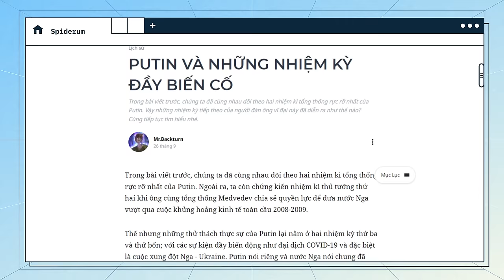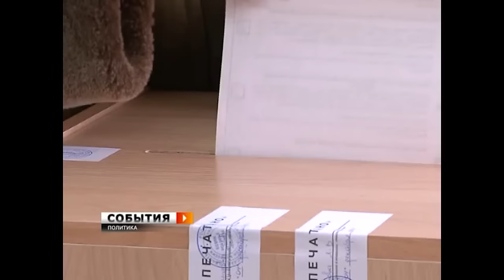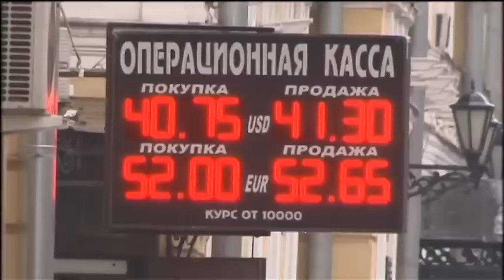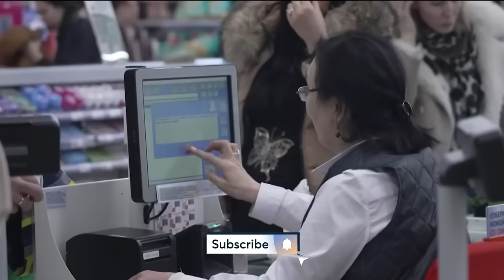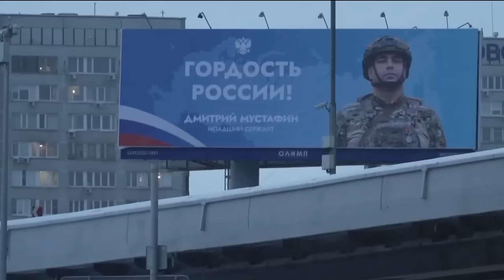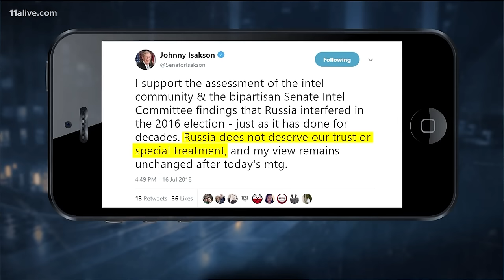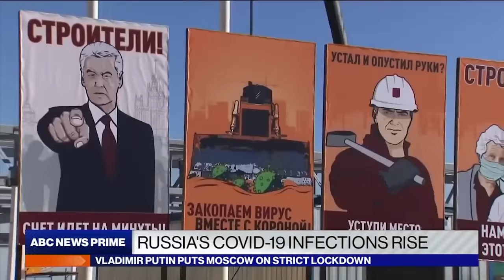Những nhiệm kỳ KHÓ KHĂN và BIẾN ĐỘNG của Putin | Mr.Backturn | Thế giới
📝 Bài viết gốc: Putin và những nhiệm kỳ đầy biến cố
✍️ Tác giả: Mr.Backturn
🎤 Dẫn video: Linh Vetter
🧑🏻‍💻 Video editor: Khang
🕵🏻 Hiệu đính: Hải Stark

Nội dung:
00:00 - Start
00:46 - Nhiệm kỳ thứ ba đầy thăng trầm
12:10 - Nhiệm kỳ thứ tư đầy biến động
16:15 - Đại dịch COVID-19
22:00 - Chiến tranh Nga - Ukraine
30:34 - End